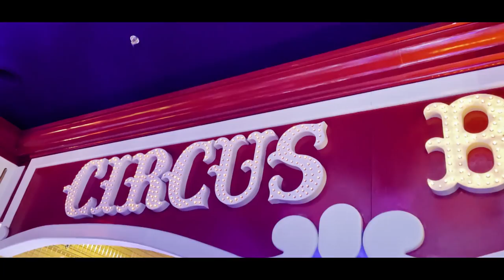Kordero - Drama (Official Music Video)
"Only A Clown Can Get Away With Murder." - John Wayne Gacy🔪🤡

Throughout the years we have witnessed an indomitable type of Drama. So much so that it has changed the world forever. This history can be haunting for those who choose not to see the bitter truth. "Silence is corruption"

This video is to honor the victims of both John Wayne Gacy, and of Police Brutality. Rest in peace to all of the victims in this video who all deserve justice. I will not stop until we all are treated equally and until we truly have justice for ALL!

✝️ Victims Of John Wayne Gacy -

✝️ Victims Of Police Brutality -
Breonna Taylor, Daunte Wright, Lindani Myeni, Sandra Bland, Aiyana Jones, Rekia Boyd, Timothy Russell, Malissa Williams, Jonathan Ferrell, Dontre Hamilton, George Floyd, Andre Hill,
Eric Garner, John Crawford III, Michael Brown, Ezell Ford, Akai Gurley, Tamir Rice, Jerame Reid,
Charley Leundeu Keunang, Tony Robinson, Anthony Hill, Eric Harris, Walter Scott, Freddie Gray, William Chapman, Jonathan Sanders, Samuel DuBose, Tanesha Anderson, Jamar Clark,
Paul O'Neal, Terrence Crutcher, Alfred Olango, Jordan Edwards, Stephon Clark, Bothem Jean,
Manuel Ellis, Rayshard Brooks, Daniel Prude, Atatiana Jefferson, Aura Rosser, Philando Castile, Alton Sterling, Tanisha Fonville, Michelle Cusseaux, Gabriella Nevarez, Tamir Rice,

☮️“Peace If Possible But Justice At Any Rate.”⚖️
                                                       - Wendell Phillips

🎵 Song - Drama (The Bully) - Kordero

📝 Written by - Kordero

🎨 Creative Director - Kordero

👔 Wardrobe - Kordero

⭐️Produced by Rhythm Records
      ENT.

🖥 Edited By - Q Logic Entertainment